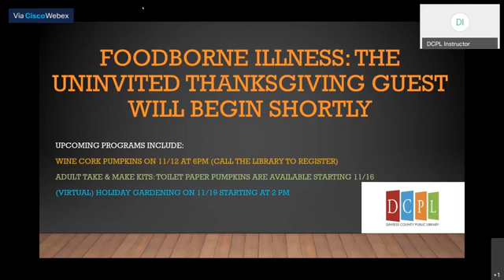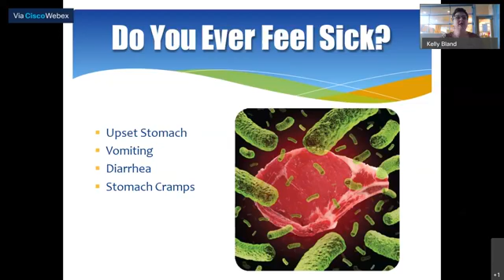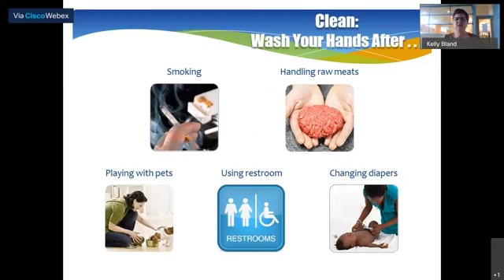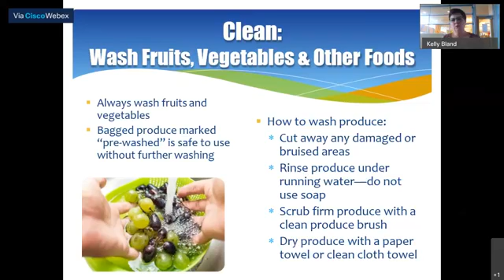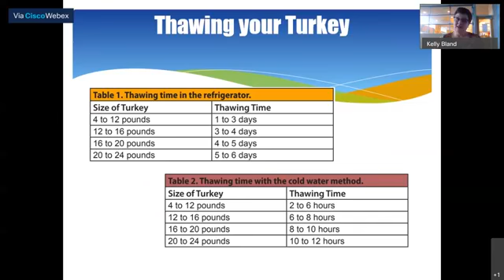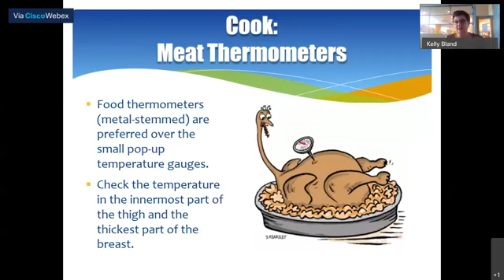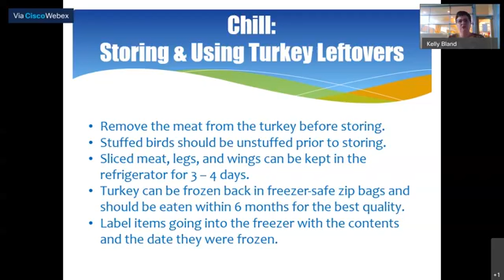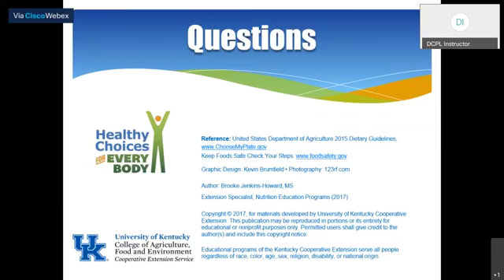Foodborne Illness: The Uninvited Thanksgiving Guest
The Center for Disease Control estimates 48 million people get sick, 128,000 are hospitalized, and 3,000 die from foodborne diseases each year in the United States.  The most common “cause” of foodborne illness is attributed to people mishandling food, abusing the time/temperature rule, not washing their hands, and engaging in other behaviors that put themselves and others at risk.  Join Kelly Bland from the Daviess County Cooperative Extension Office and learn more about safe food practices for your favorite Thanksgiving dishes, and keep away that uninvited guest!